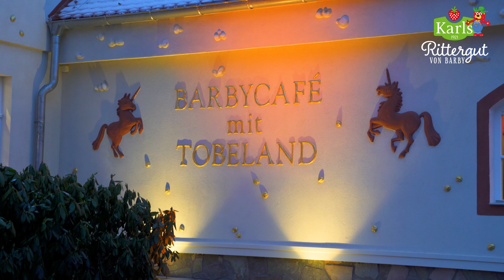🍰 Toben, Schlemmen, Spaß haben: KARLS RITTERGUT VON BARBY erleben 🤩 | Karls Erlebnis-Dorf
Vorbei an Cupcake-Tapeten über die bunte Brücke 🌈 geht es ins große Tobeland! 🛝

NEU in Loburg bei Magdeburg: Karls kostenloses Tobeland mit riesigem Bällepool und Röhrenrutsche über zwei Etagen. 🥳
Hier können eure Kids toben & spielen im Obergeschoss und ihr könnt unten Kaffee & Torte 🍰 aus dem Barbycafé genießen oder im Manufakturen-Markt stöbern. 🛒 Auch für den kleinen Hunger ist gesorgt. 🍟
Ein tolles Ausflugsziel für Groß & Klein!

Ihr wollt länger bleiben? In den modernen eingerichteten Apartments "Johanna & Levin" könnt ihr wunderbar übernachten.
➡️ Bucht jetzt euren Aufenthalt unter 🏨